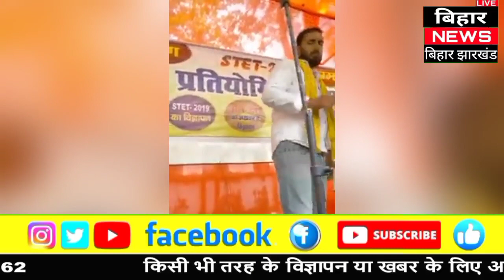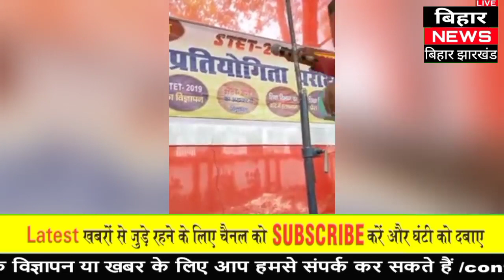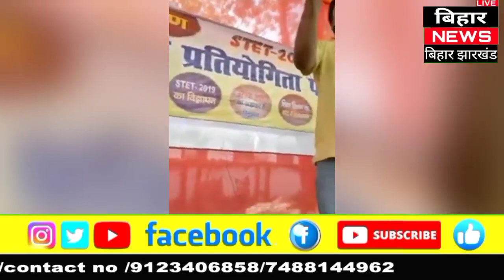STET GARDANI BAGH dharna pardarshan, bihar stet latest news, stet19, stet news bihar, stet student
STET Notification, Shiksha Mantri Bayan ,bihar stet latest news, stet19, stet news bihar,